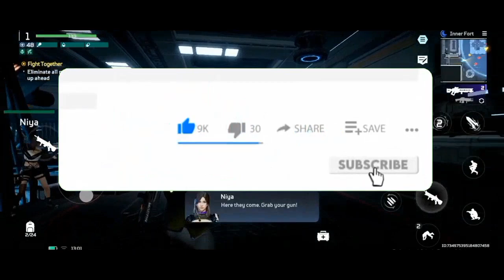Top 15 Open World Games for Android & iOS [2023] Sinhala 🇱🇰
So, Today in this video I'm going to talking about the 15 best brand new open world games for android and ios in 2023.

0:00 Open World Games in 2023
0:39 Project Stars
1:20 Radiation City
1:59 American Marksman
2:42 Settlement Survival
3:21 Tomorrow
4:02 Yeager
4:45 Fishing Elite
5:26 Mayanagari
6:14 Sailor's Odyssey
6:51 GTA 5 Fan Made
7:27 Mission Zero
8:10 The Fall Survival
8:59 Project Evo
9:43 Earth Revival
10:33 CarX Street
11:28 Comment down your favorite game